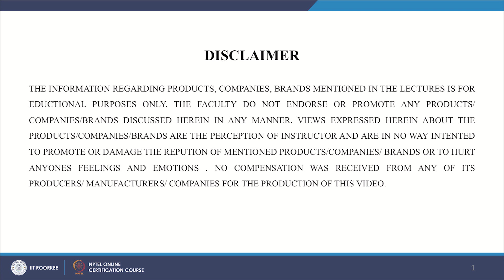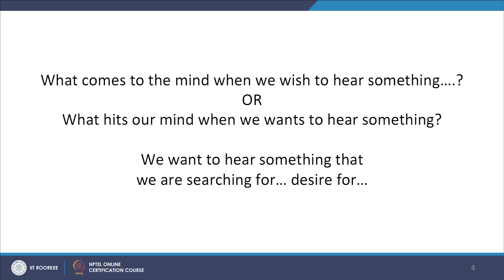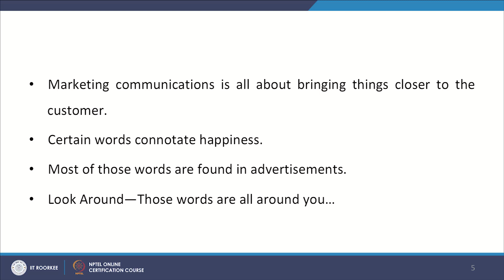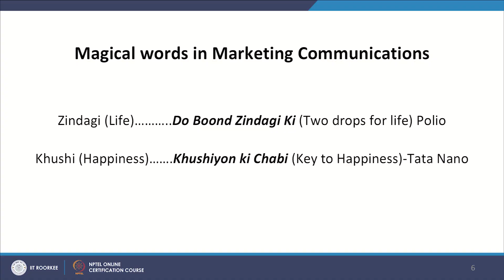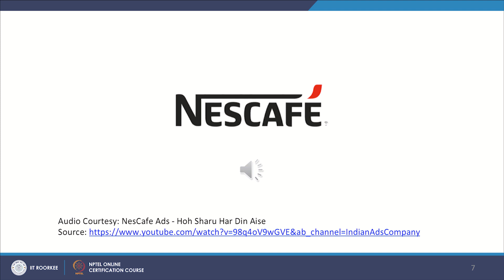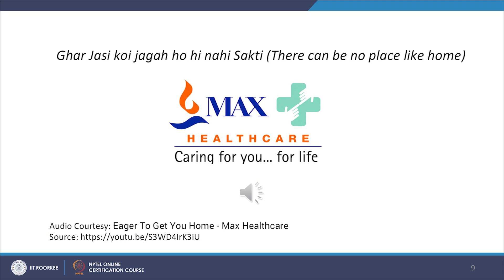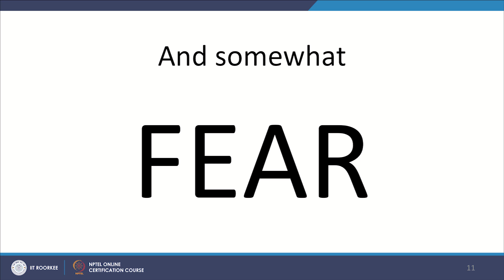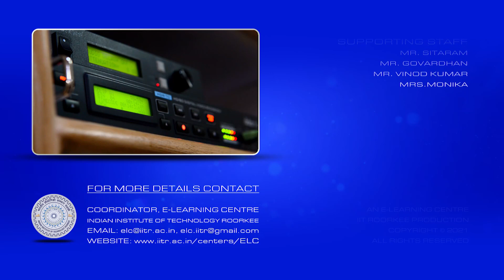Lecture 01 : Introduction to Integrated Marketing Communication (IMC)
This lecture video covers the Integrated marketing communication approach, which is helpful in creating a unified and seamless brand experience for consumers across channels.